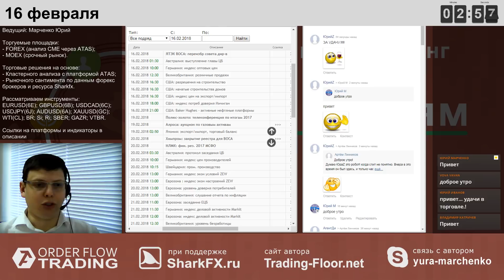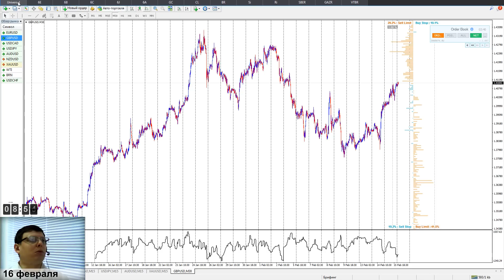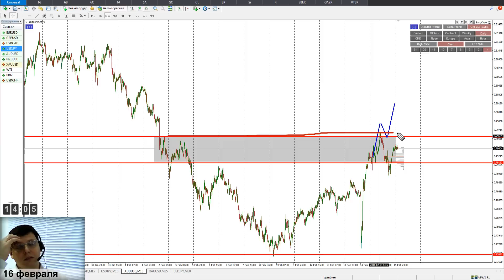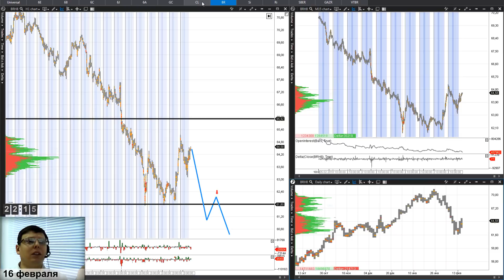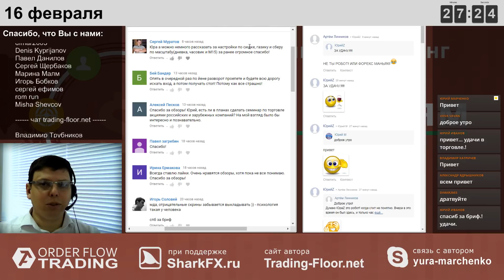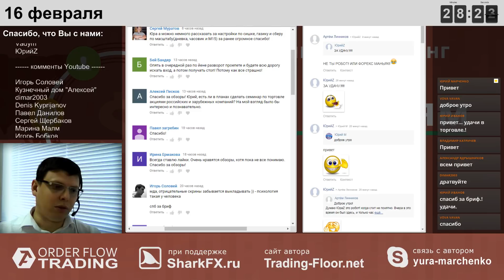Утренний брифинг. 16 февраля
22:40 Ответы на вопросы; 03:00 EURUSD; 06:50 GBPUSD;
10:05 USDCAD; 12:55 USDJPY; 13:55 AUDUSD; 15:00 GOLD;
16:30 WTI; 18:20 Br; 19:05 Si; 20:10 Ri; 21:10 SBER; 21:45 GAZR.